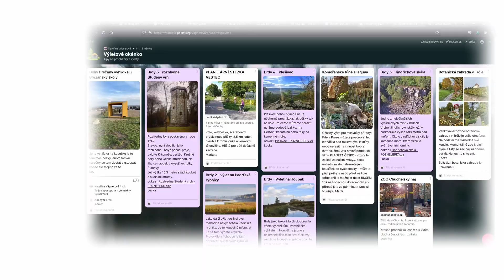Mráčkovský padlet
Soutěžní projekt roku 2022
ZŠ prof. Švejcara, Praha 12